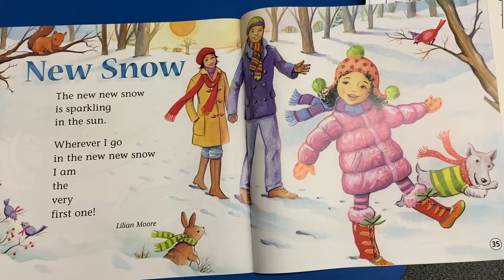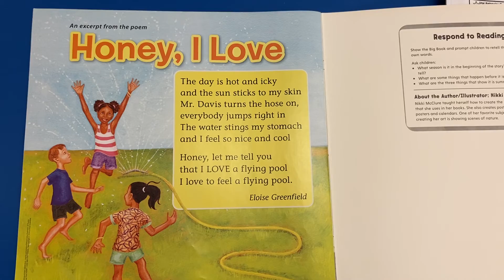Unit 6 Week 1